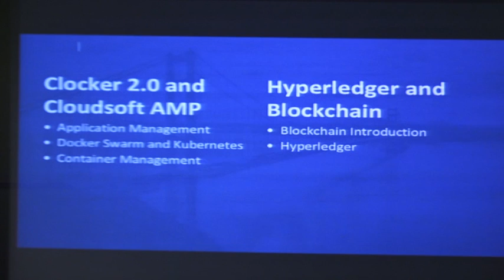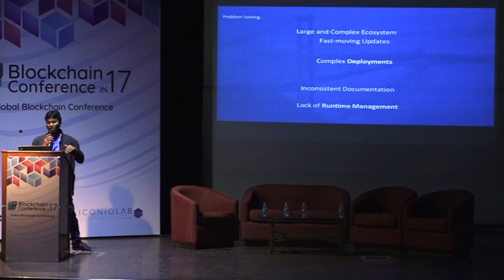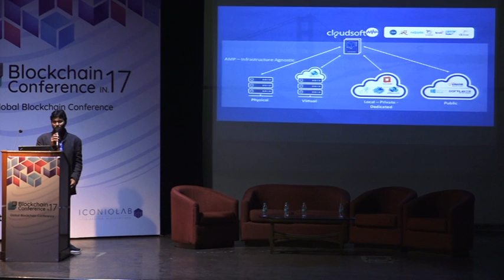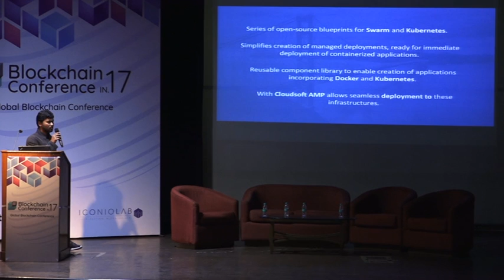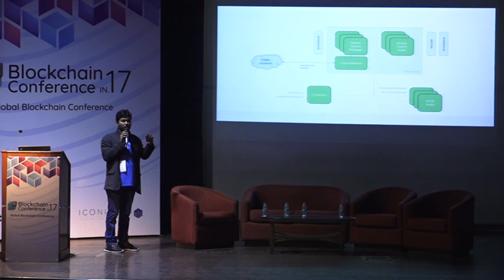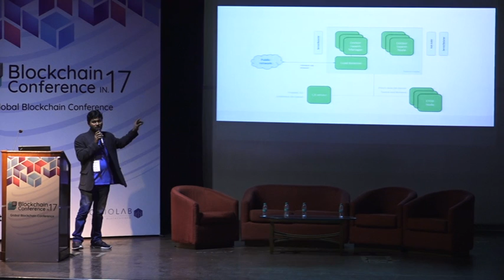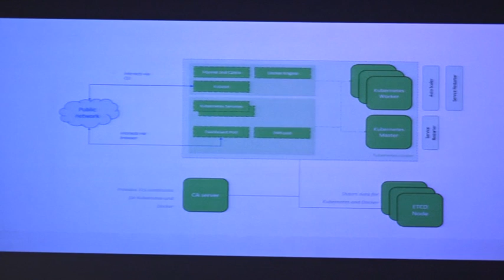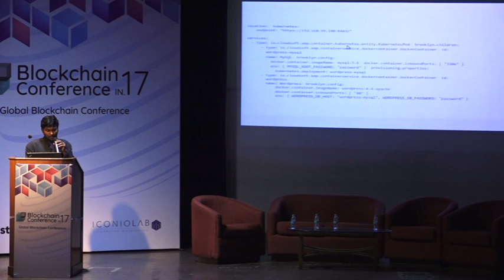Orchestrating the Blockchain with the Containers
Global Blockchain Conference 2017 - Day 2